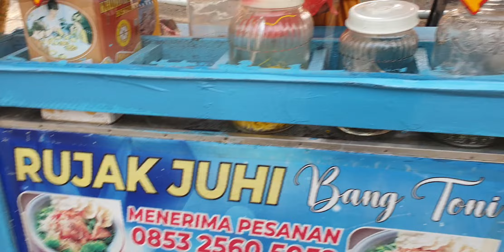Visiting chinatown jakarta indonesia!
I was in Jakarta, Indonesia, recently and made a brief visit to the Chinatown section of town just to check it out. In this short video, I attempt to show you a little bit of street life there.

Many major cities around the World have a Chinatown and Jakarta is no exception. narrow streets filled with various shops mainly make up the area I toured. I hope y'all like this video. Thank you all, for your kind support.